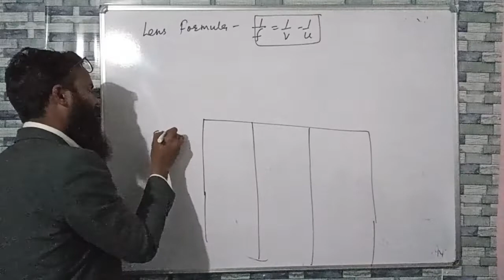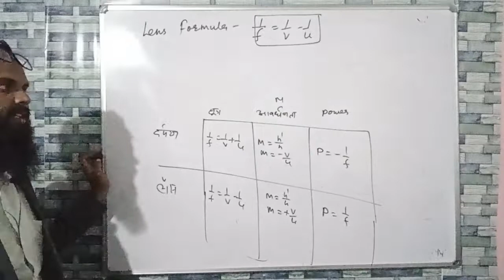Formula , power, magnification of lens and mirror